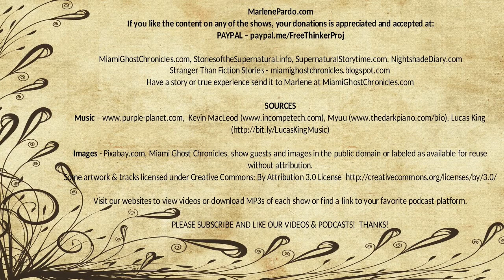Black Dog and Another Unusual Tale | Nightshade Diary Podcast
Two classic ghost stories with a strange twist.

Authors - Penelope Lively, Edith Nesbit